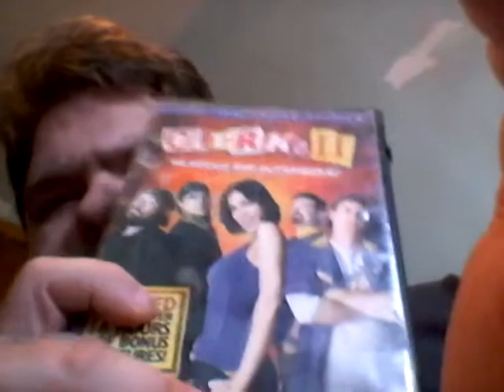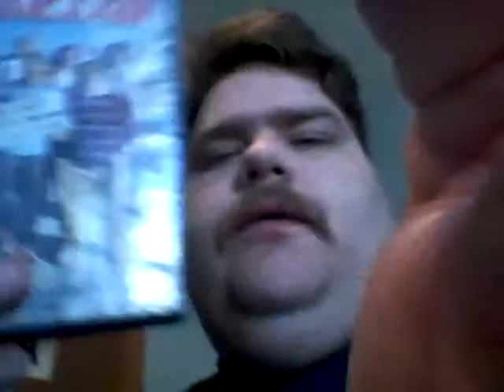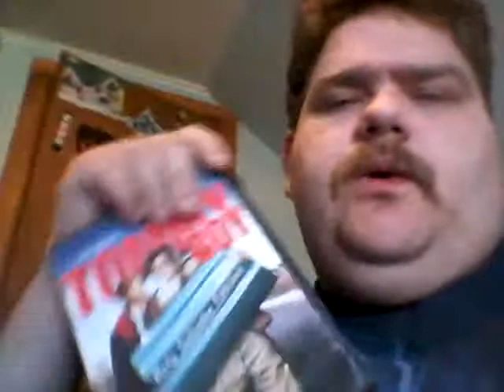my top ten comedy movies